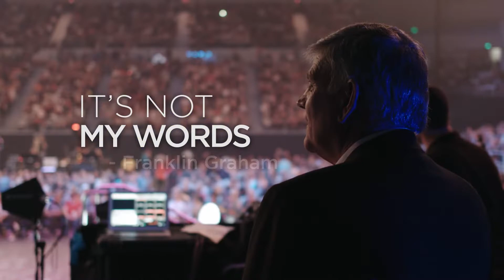CURE America with Star Parker -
Sorting through the noise of the news can always be a daunting task, but this is especially true in the weeks leading up to an election. With the midterm elections on the horizon, this week on CURE America, regular panelist Jonathan Alexandre steps in to guest host part two of the show’s series delving into all the news of what we’re seeing this election and the critical issues on everyone’s mind heading into the voting booth.

Jonathan is joined by Ed Goeas, a partner of the Tarrance Group, who has been an award-winning top pollster for decades and co-manages the Georgetown University Battleground Poll. Goeas takes us through what we’re seeing in the latest polls going into the midterms, how we’ve seen these polls change in recent months, and the issues that have impacted Americans the most. Jonathan is also joined by Brooklyn Roberts, Senior Director of the Health and Human Services Task Force at the American Legislative Exchange Council (ALEC), as she takes us deeper into the impact rising inflation is having on healthcare costs. Richard Manning, President of Americans for Limited Government, is back on the panel, joined by CURE’s own Raheem Williams, as they sort through all of this and more this week on CURE America.